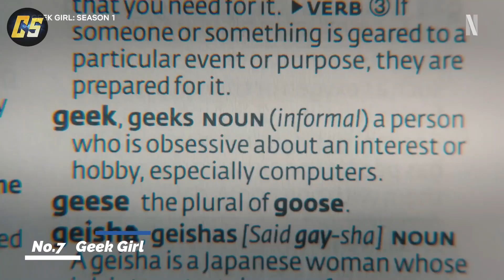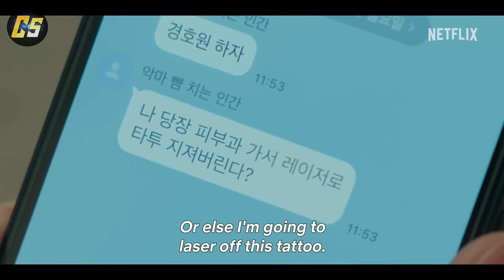Top 10 Must-Watch Netflix Shows: Sci-Fi, Fantasy, & Action Picks (June 2024)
In today's video, we're diving into the latest and greatest sci-fi, fantasy, and
action shows on Netflix from the past month. From the intense reality show 'The 8 Show' to the gripping
psychological thriller 'Eric,' we've got something for every taste.
your favorites in the comments!

IGNORE -
web series 2024,best series on netflix 2024,netflix new series 2024,top 10 series 2024,best web series